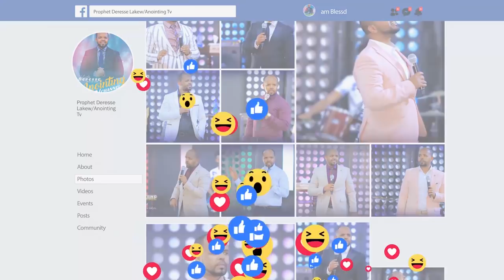ሊታይ የሚገባው…የእግዚአብሔር ሰው ስለ ነብይ እዩ ጩፋ ተናገረ..…..Addis Ababa//አዲስ አበባ አጥቢያ//